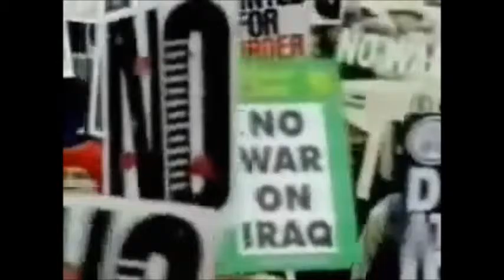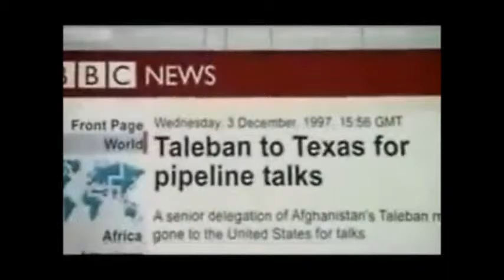Kamalarabin - Lysergamid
occult shamanic ritual arabic electric folk